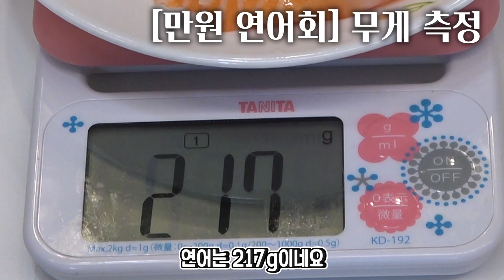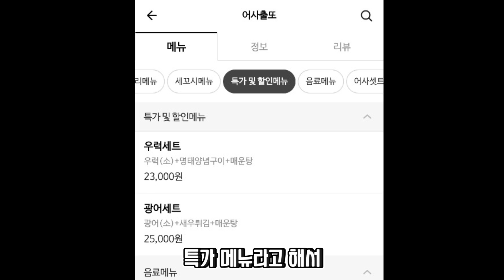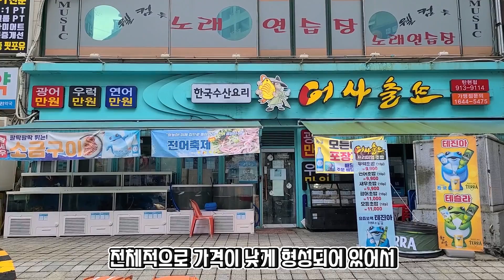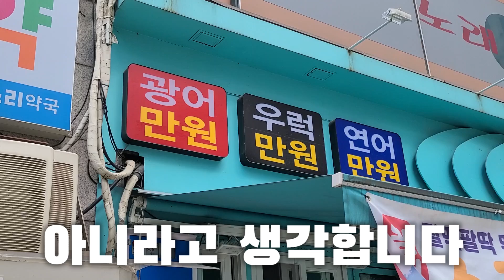활어회를 만원에 파는 어사출또! 최저가 횟집의 회는 정말 먹을만할까??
안녕하세요 회사랑입니다.
오늘 저는 저렴한 횟집 어사출도의 인기 메뉴를 리뷰해보았는데요

그렇게 사용한 돈은 약 12만5000원 어치
과연 이 저렴한 곳에서 어떤 걸 주문했길래

12만원이나 나온건지 회사랑과 함께 보러 가시죠!

*식당정보
- 식당명 : 어사출도
- 식당 위치 : 전국에 분포
- 영업시간 : 영업장마다 상이함
- 리뷰 메뉴 : 광어(10000원), 연어(10000원), 특가세트(10000원짜리 우럭회+명태양념구이+매운탕/23000원),
해산물